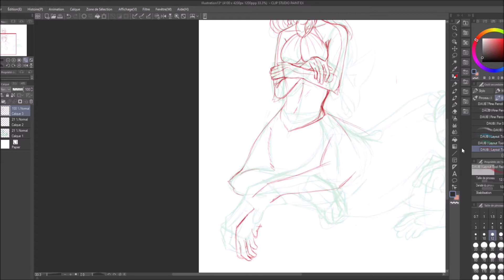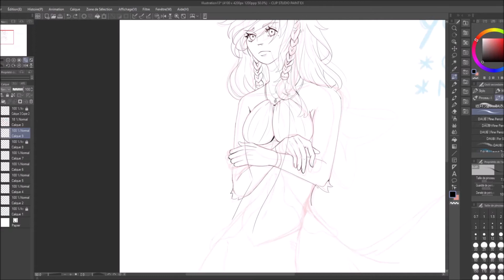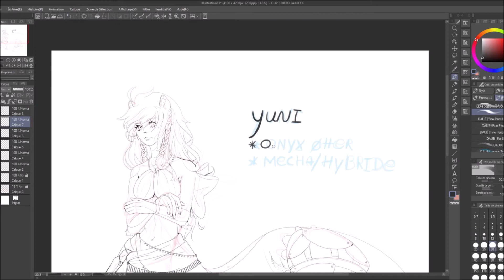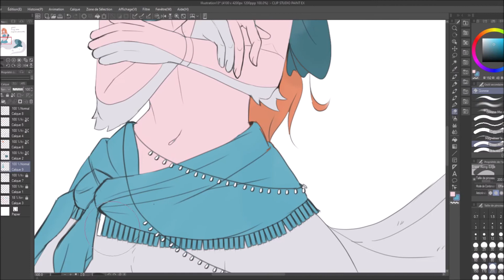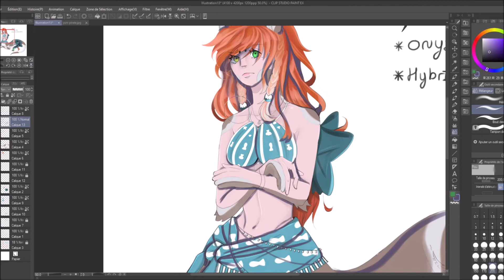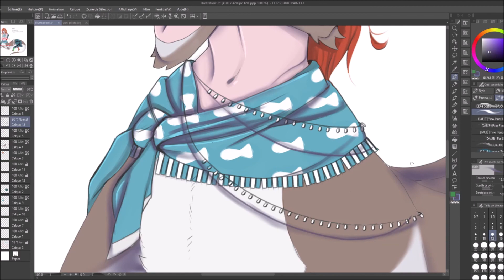Speedpaint Otter Centauris